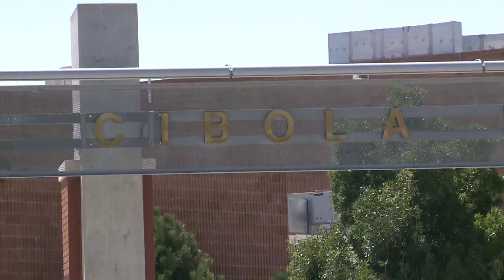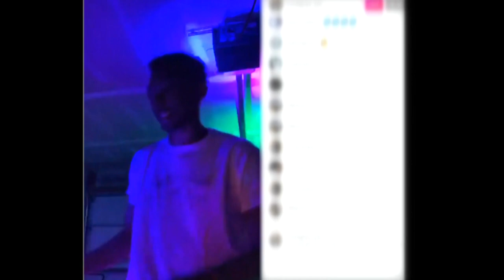Cibola High School students attend virtual prom